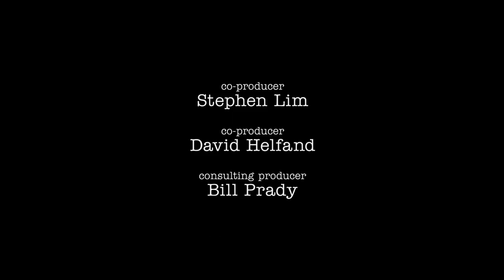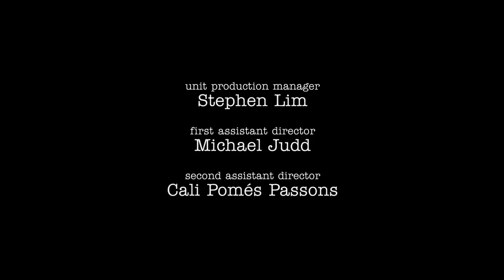A Resident Advisor and the Word 'Sketchy' | Young Sheldon